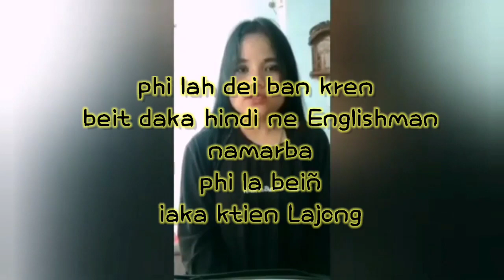PANMAP KaBriew Ba Kren Jakhlia Bad Khlem Akor Iaka Ri khasi